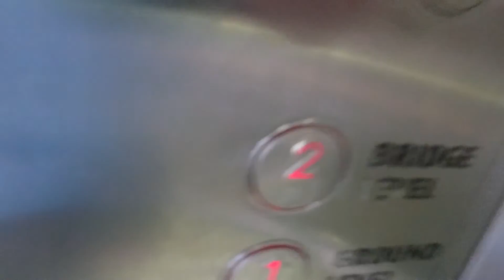Singapore, Sengkang MRT Station, overhead bridge, iFE elevator